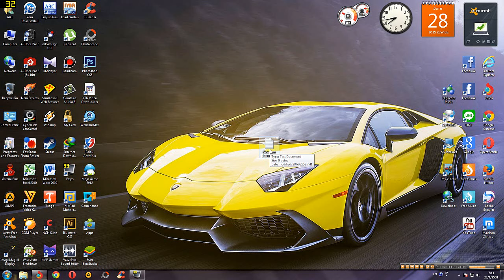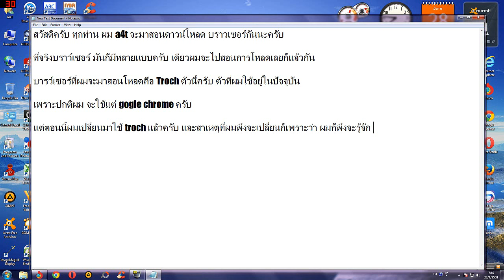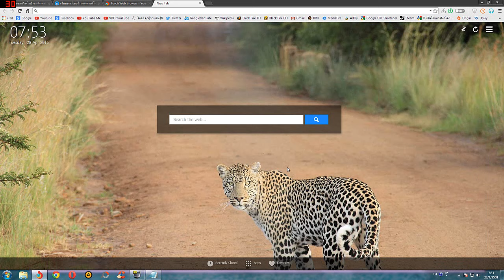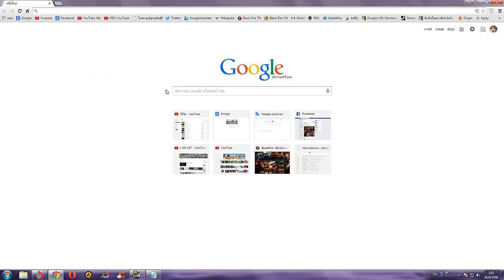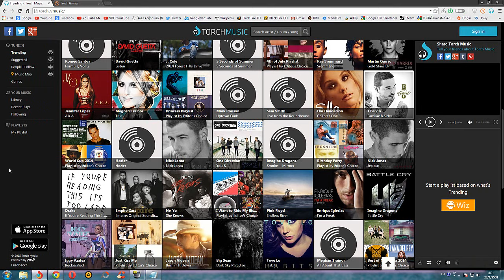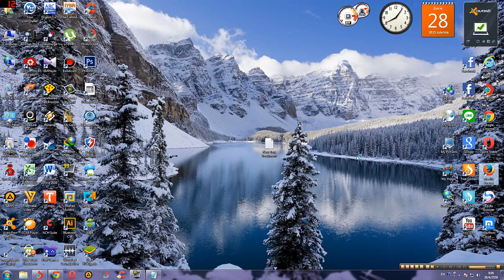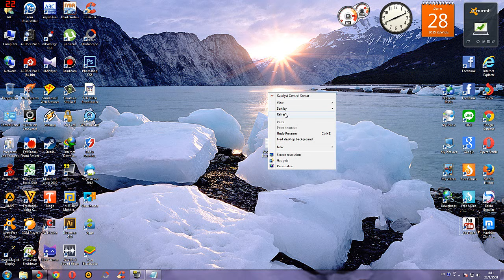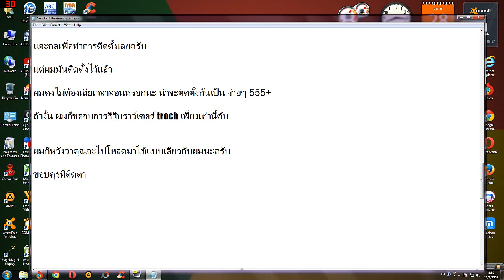เรามาทำความรู้จักกับ Torch บราวเซอร์ที่ทันสมัยที่สุดในโลก...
เรามาทำความรู้จักกับ Torch บราวเซอร์ที่ทันสมัยที่สุดในโลกกันดีกว่าครับ
คลิปนี้ทำขึ้นเพื่อรีวิว Torch และเปรียบเทียบ Torch กับ บราวเซอร์รุ่นอื่นๆ ว่า Torch กับบราวเซอร์รุ่งอื่นๆ มีความแตกต่างกันอย่างไร?
คุณลองเปลี่ยนบราวเซอร์ดูบ้างเพื่อความแปลกใหม่ในตัวคุณ
ผมขอบอกตามตรงว่า ตอนแรกผมใช้แต่ Google Chrome แต่พอผมได้รู้จัก Torch แล้ว ผมเลยใช้ Torch ตลอดเลยครับ
และอีกอย่างนึ่งที่สำคัญมากๆ Torch เป็นบราเซอร์ที่เหมือนกันกับ Google Chrome มากๆ อย่างกับก็อบปี้กันมาเลย เรื่องนี้ผมไม่ทราบเหมือนกันว่าใครก็อบใคร? กันแน่!
ทำความเข้าใจกับบราวเซอร์รุ่นอื่นๆ (Browser Top Ten)
ดาวน์โหลด Torch
- CPU : Intel Core I5 6400 @ 2.70 GHz
- Mainboard : ASUS B150M-A DDR4
- Ram : 16GB/Kingston (KVR21N15D8/16)
- Graphic Card : NVIDIA GeForce GTX 1050 (2GB)
- Power Supply : Corsair VS450 450W
- Hard Disk :  SSD 120GB , HDD 1TB , HDD 2TB , HDD 3TB
- Sound Card : ASUS XONAR DX/XD/A/6A
- DVD Drive : ASUS DRW-24D5M
- Case : Leader Case Cubic
- Operating System : Windows 7 Ultimate 64-bit
- Mouse 1 : Neolution E-Sport Xtreme Gaming Mouse
- Mouse 2 : COUGAR 700M
- Mouse 3 : Oker Corded Mini Optical
- Keyboard 1 : MD Tech X-ergonomic Gaming Keyboard
- Keyboard 2 : COUGAR VANTAR Scissor Gaming Keyboard
- Mouse Pad 1 : Razer Goliathus Speed Cosmic Edition
- Mouse Pad 2 : Neolution E-Sport Logo Edition Control
- Headset 1 : Samsung Small Talk Head Phone
- Headset 2 : OKER SM-880
- Joy Stick : OKER Joystick USB
- Speaker : Microlab Just Listen Multimedia Speakers B55
- Microphone 1 : Condenser BM-800 Microphone
- Microphone 2 : Razer Seiren
- Microphone Accessory : Phantom Power 48v
- USB Sound Card : Elit USB Sound Adapter External USB 2.0 Virtual 7.1 Channel
- Webcam Camera : Signo WC-207
- Monitor : Samsung SyncMaster S24B150
- The Lamp : HATASHI MT-800
- External Harddisk : WD External Harddisk 1TB
- Flash Drive : Apotop 16GB
- Game Capture Card : Elgato HD60S
อินเทอร์เน็ต (Internet)
-- Internet : True
- Internet Speed : Download 500 Mbps
- Internet Speed : Upload 500 Mbps
-- Sony :
โทรทัศน์ (TV)
- Sony
- Aconatic
- Samsung
กล้องถ่ายรูป (Camera)
- Canon
ส่วนเนื้อหา
0:00